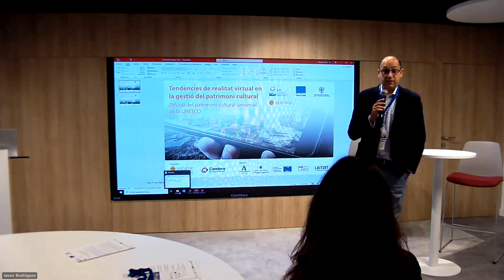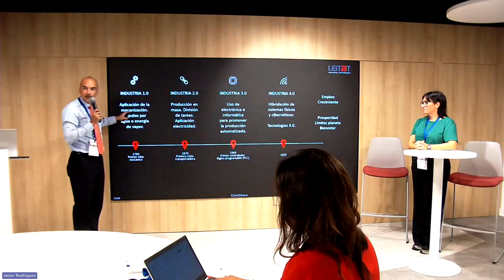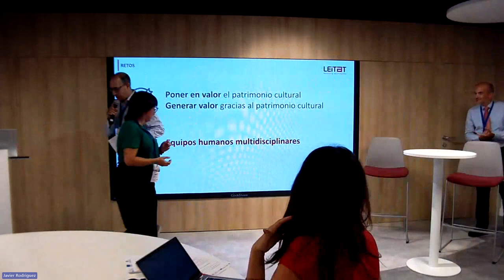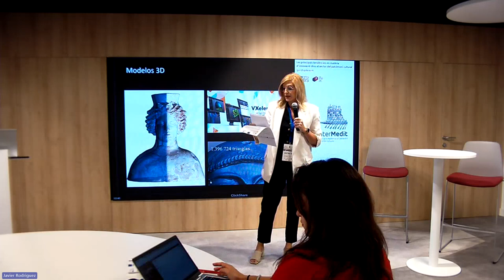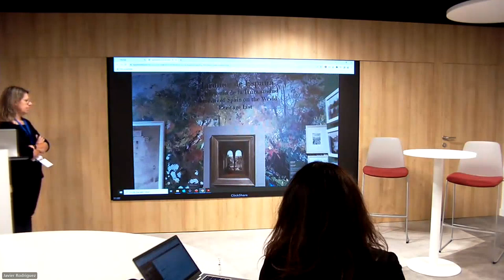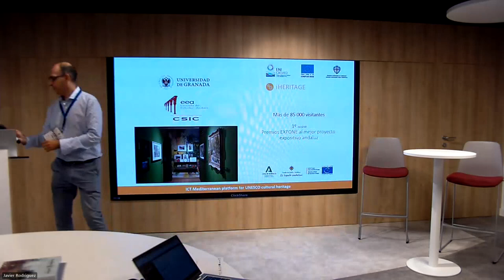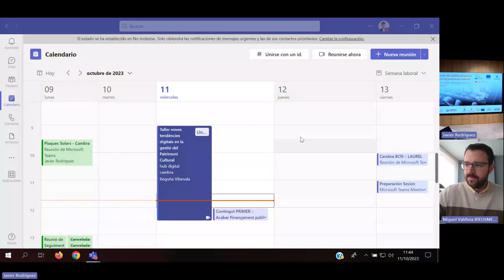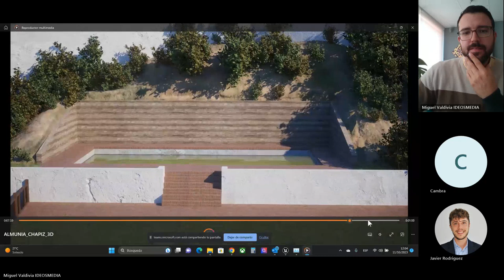iHERITAGE: Workshop on Virtual Reality Trends in Cultural Heritage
On October 2023, ASCAME and @legadoandalusi, both Spanish partners in the EU-funded iHERITAGE project under the ENI CBC MED program, collaborated with the Innovation Department of@PressCambrabcn to organize an event to discuss the current trends in virtual reality and their implications for managing cultural heritage. This video summarizes the most important insights of the discussion.